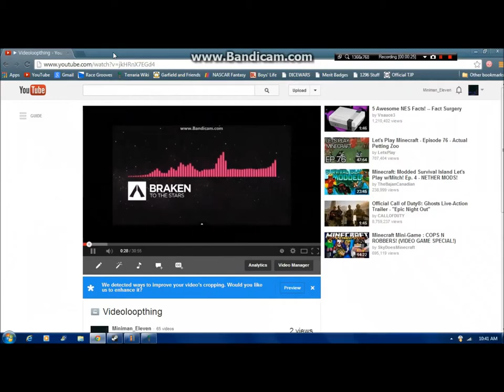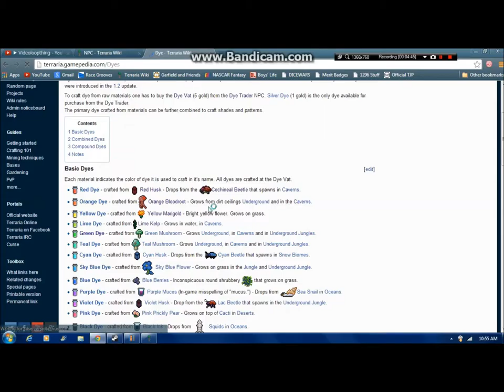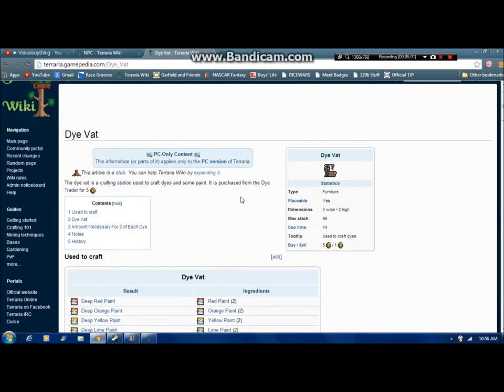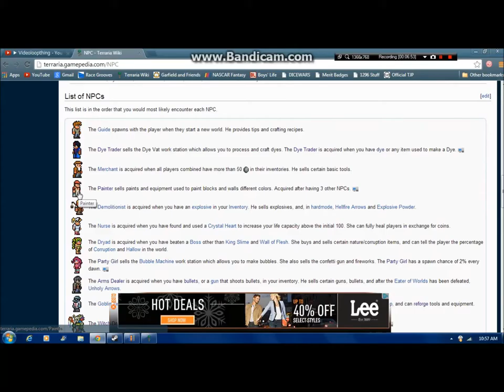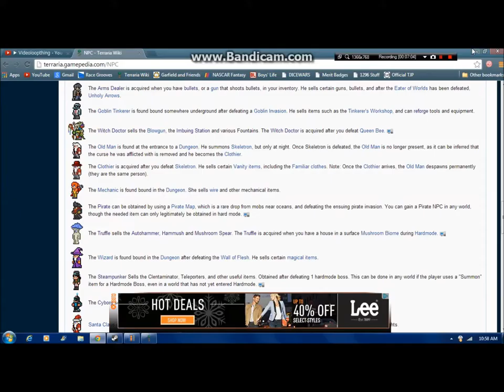Terraria 1 2 Let'sPlay Episode 19 IT'S TIN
(On a side note, yay, Halloween in January )

Music supplied by Monstercat:
To the Stars by Braken: